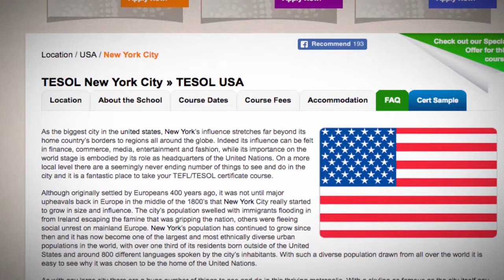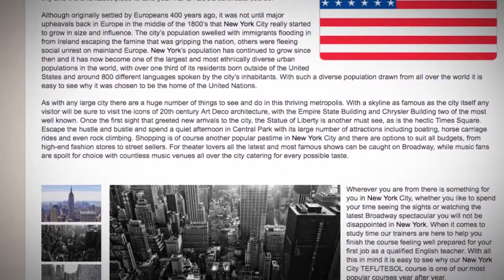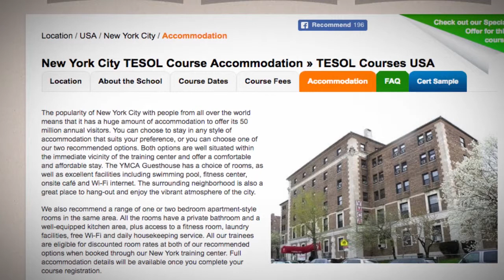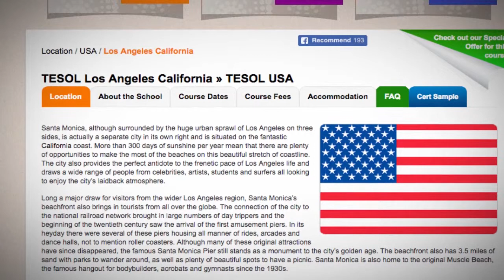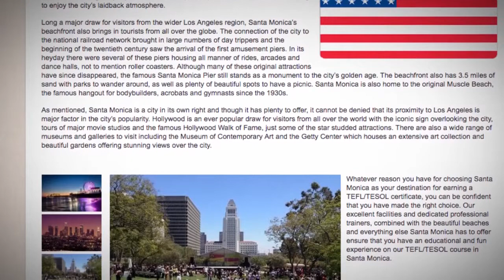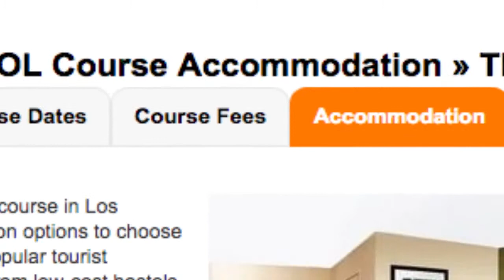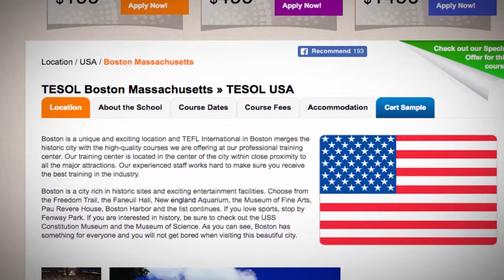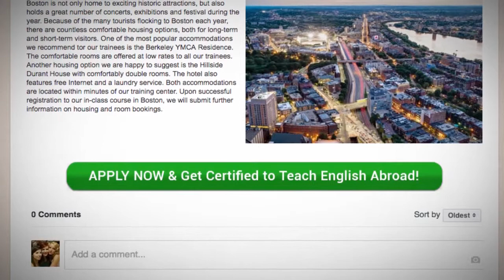Best TEFL Locations in the USA | ITTT TEFL BLOG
Do you have the American dream? Choose one of these cities and your dreams will come true!